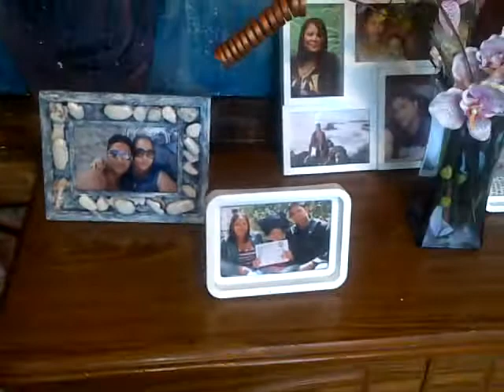Patrick Hansen sing ALL OUT OF LOVE by AIRSUPPLY